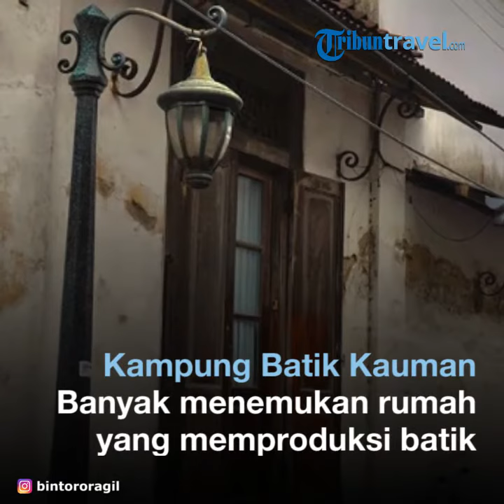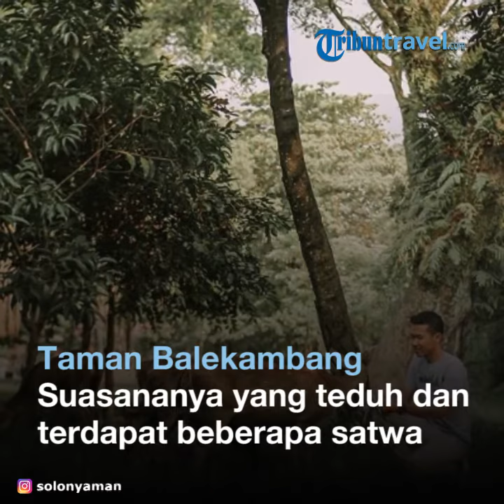10 Tempat Wisata di Solo, Kampung Halaman Jokowi untuk Liburan Akhir Tahun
TRIBUNTRAVEL.COM - Solo yang merupakan kampung halaman Presiden Jokowi menyimpan banyak tempat wisata yang menarik dikunjungi.
Tempat wisata di Solo cukup beragam, mulai dari wisata sejarah, budaya, edukasi hingga hiburan.
Traveler yang liburan kemari pun bisa mampir ke beberapa tempat wisata di Solo ini.
Dirangkum TribunTravel dari berbagai sumber, berikut 10 tempat wisata di Solo yang asyik buat liburan akhir tahun:

1. Benteng Vastenburg

Tempat wisata di Solo ada Benteng Vastenburg.
Benteng Vastenburg merupakan bangunan bersejarah peninggalan zaman kolonial Belanda.
Bangunan ini didirikan atas perintah Gubernur Jenderal Baron Van Imhoff yang difungsikan sebagai pusat untuk mengontrol pemerintahan Keraton Surakarta.
Keberadaan tempat wisata di Solo yang bersejarah ini bisa menjadi media bagi masyarakat untuk mempelajari sejarah di masa penjajahan sekaligus menanamkan semangat nasionalisme.
Benteng Vastenburg terletak di Jalan Jenderal Soedirman, Kedung Lumbu, Pasar Kliwon, Solo, Jawa Tengah.

2. Kampung Batik Kauman

Kampung Batik Kauman terletak di Kauman, Pasar Kliwon, Solo.
Di sepanjang jalan traveler akan menjumpai showroom batik dan rumah-rumah yang memproduksi batik sekaligus menjualnya kepada wisatawan.
Dahulu kampung ini menjadi tempat untuk pembuatan kain batik bagi keluarga keraton.

3. Kampung Batik Laweyan

Selain Kampung Batik Kauman ada juga Kampung Batik Laweyan yang terletak di Jalan Dr. Radjiman No 521, Laweyan, Solo.

Perbedaan Kampung Batik Kauman dan Kampung Batik Laweyan ini adalah pemilihan warna batik.
Batik Laweyan didominasi dengan warna-warna terang, sedangkan batik Kauman cenderung menggunakan warna gelap.
Seperti halnya produk batik Laweyan, hasil produksi kampung Kauman juga banyak dijual ke luar negeri.

4. Keraton Kasunanan Surakarta

Keraton Kasunanan Surakarta merupakan salah satu tempat bersejarah yang didirikan pada 1744 dan menjadi tempat wisata di Solo.
Pada sebagaian kompleks keraton terdapat museum yang berisi benda-benda koleksi peninggalan kerajaan, termasuk hadiah dari raja-raja Eropa dan juga replika pusaka keraton, kereta kencana serta gamelan.

5. Pura Mangkunegaran

Tempat wisata di kampung halaman Jokowi berikutnya ada Pura Mangkunegaran.
Pura Mangkunegaran terletak di Jalan Ronggowarsito, Keprabon, Banjarsari, Solo.
Tempat wisata di Solo ini dibangun pada 1757 oleh KGPAA Mangkunegara II dengan memadukan gaya tradisional Jawa dan sentuhan arsitektur Eropa.
Selain bisa menikmati keindahan arsitektur bangunan, traveler bisa menyaksikan berbagai koleksi benda seni dan bersejarah di lokasi ini.

6. Museum Batik Danar Hadi

Museum Batik Danar Hadi merupakan salah satu tempat wisata di Solo.
Tempat wisata di kampung halaman Jokowi ini terletak di Jalan Brigjend Slamet Riyadi, Sriwedari No. 261, Laweyan, Solo.
Museum Batik Danar Hadi menampilkan aneka macam koleksi batik dalam berbagai corak, dari seluruh Nusantara.
Baik berupa corak batik klasik hingga kontemporer.
Di Museum Batik Danar Hadi, traveler juga bisa menyaksikan bagaimana proses membatik secara langsung.

7. Ngarsopuro Night Market

Tempat wisata di Solo berikutnya ada Ngarsopura Night Market.
Ngarsopuro Night Market terletak di Jalan Diponegoro, Keprabon, Banjarsari, Solo.
Tempat wisata di kampung halaman Jokowi ini buka setiap Sabtu pukul 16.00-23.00 WIB.
Selain menyajikan wisata belanja, Ngarsopuro Night Market juga menawarkan wisata kuliner khas Solo.

8. Taman Satwa Taru Jurug

Taman Satwa Taru Jurug merupakan kebun binatang yang ada di Solo.
Kebun binatang yang dibangun sejak 1939 ini terletak di Jalan Ir. Sutami No. 40 Jebres, Solo.
Konsep wisata alam dan edukasi terlihat begitu kental, sehingga pengunjung bisa menikmati waktu bersantai sembari rekreasi dan belajar.

9. Taman Balekambang

Taman Balekambang terletak di Jalan Balekambang No. 1 Manahan, Banjarsari, Solo.
Taman ini memiliki luas mencapai kurang lebih 9,8 hektare dan dibangun oleh Mangkunegoro VII pada 1921.
Di beberapa sudut taman tersedia kursi dan bangku yang bisa traveler gunakan untuk duduk sembari ngobrol santai.
Selain suasananya yang teduh di Taman Balekambang juga terdapat beberapa satwa di antaranya angsa, rusa dan beberapa

10. Museum Radya Pustaka

Museum Radya Pustaka termasuk satu tempat wisata di Solo yang bisa traveler kunjungi ketika liburan akhir tahun di kampung halaman Jokowi.
Tempat wisata ini sudah berdiri sejak tahun 1890 dan kemudian dipindah lokasinya pada 1913.
Di Museum Radya Pustaka terdapat beberapa koleksi benda kuno yang merupakan peninggalan sejarah Keraton Mataram, dan juga beberapa benda lainnya yang erat kaitannya dengan Kota Solo atau Surakarta.